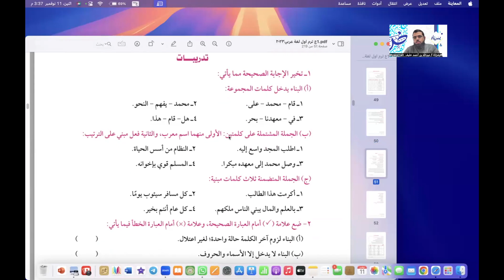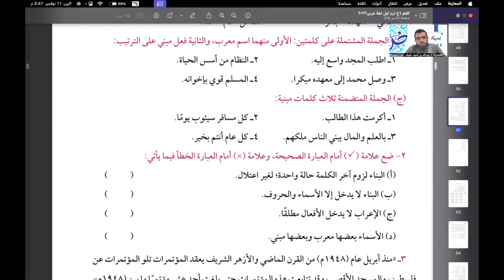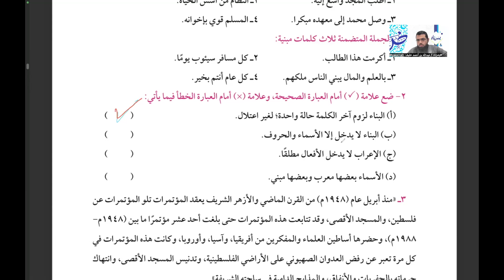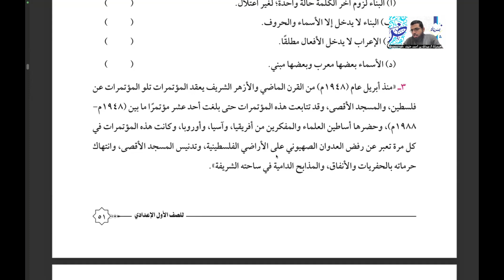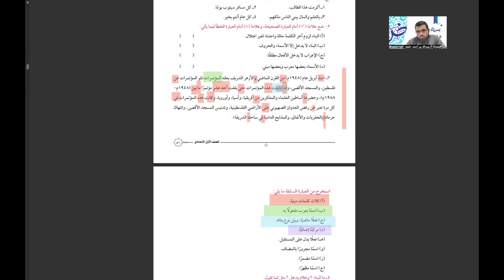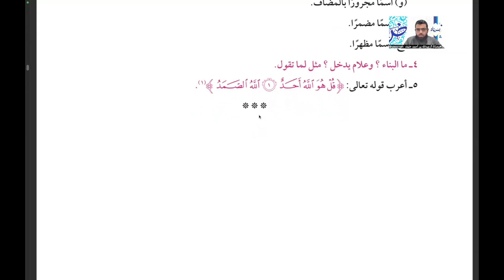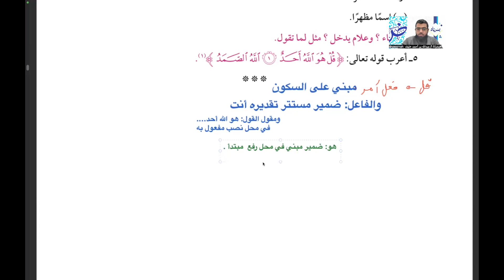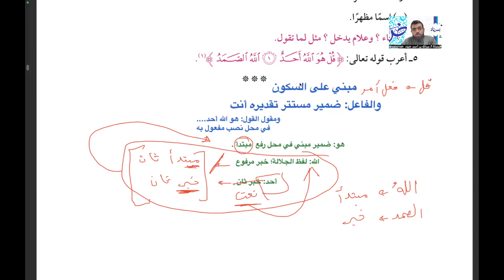إجابة تدريبات درس: البناء وما يدخله من أنواع الكلم | الصف الأول الإعدادي الأزهري | أ/ عبدالله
🔹 إجابة تدريبات درس: البناء وما يدخله من أنواع الكلم | الصف الأول الإعدادي الأزهري | أ/ عبدالله أحمد خليف
👈 وتذكر أن دعمك للمحتوى المفيد النافع يساعد على استمراره وانتشاره، وأن تجاهل ذلك يسبب ضعفه وانقطاعه!
✍️  يمكنك الدعم عن طريق كتابة تعليق مفيد، ومشاركة  الفيديو ونشره على صفحتك في  وسائل التواصل الاجتماعي المختلفة.
شارك الفيديو sher# مع الأصدقاء والمعارف، فالدال على الخير كفاعله؛ ( 🛑 وهذا مهم جدا حتى تنتشر القناة ويستفيد منها أكثر الطلاب).
🌹🌹 تابع قناة يسرناه🌹🌹
 🔹 على واتساب:

🛑🛑 قناة يسرناه:
   👈  تهتم بتيسير وتسهيل علوم اللغة العربية: النحو والصرف والبلاغة والخط العربي،  لطلاب العلم من شتى بلاد العالم العربي والإسلامي والغربي الأجنبي، للناطقين باللغة العربية، وللناطقين بغيرها، وفي مختلف المراحل التعليمية، العام والأزهري، والإعدادية والثانوية، وما في مستواها، مع التأسيس الصحيح العلمي والأكاديمي في اللغة، والتزام التحدث باللغة العربية الفصحى  أثناء الشرح.

🔹🔹 تجدون في قناة يسرناه🔹🔹
🔺 دروس الأربعين النحوية (الأربعون النحوية)، دورة كاملة في  تأسيس الطالب في علم النحو من البداية (النحو من الصفر للمبتدئين)،  وهي في الأصل عبارة عن شرح الجزء الأول من  كتاب الدروس النحوية، تأليف: حفني ناصف ومصطفى طموم ومحمد دياب وآخرين:
🔺 شرح متن المقدمة الآجرومية لابن آجروم، وأعتمد فيه على أشهر الشروحات مثل: التحفة السنية لمحمد محيي الدين عبدالحميد، والممتع في شرح الآجرومية لمالك المهذري، بتقديم الشيخ مقبل بن هادي الوادعي رحمه الله، وغير ذلك من الشروحات المعروفة:
🔺 الدروس الصرفية للمبتدئين:
🔺 تسجيل دورة خاصة في شرح كتاب التطبيق الصرفي من تأليف الدكتور عبده الراجحي رحمه الله:
(🛑 سيتاح الرابط قريبا؛ لأن الدورة كانت خاصة مدفوعة).
🔹🔺كلمات القرآن... تصريف وبيان..🔺
  🔸The meanings of the words of the Qur’an.. Morphology and statement🔸
Arabic Language
arabic speaking
cars arabic
arabic youtubers
Series of Arabic Grammar covering the text al-Ajurrumiyya by Ustadh Abdullah Ahmed kholif
arabic learning videos for beginners
basic arabic grammar
basic arabic sentences for beginners
how to start learning arabic language
quranic arabic grammar